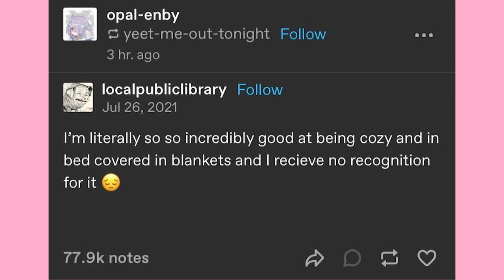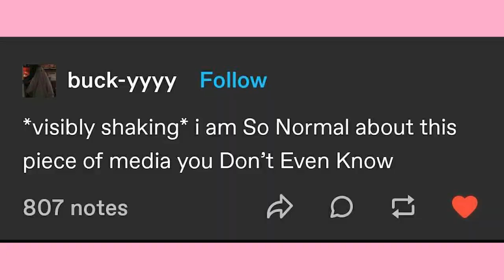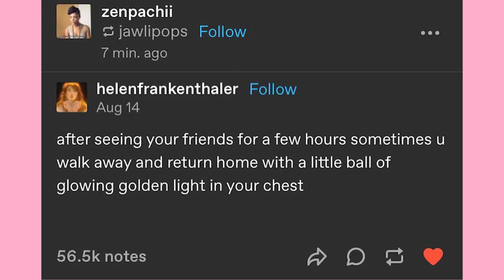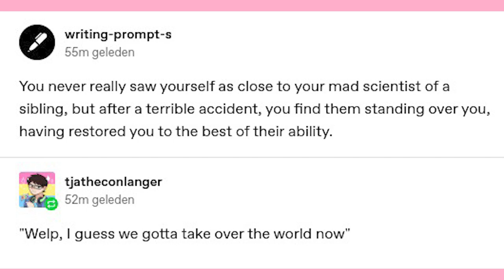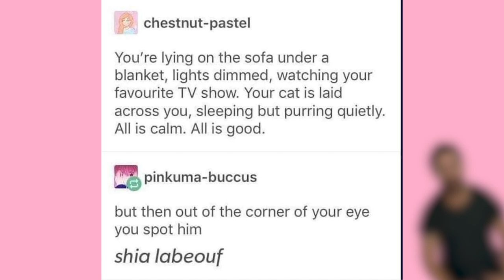Skeletons backwards is- | Late Night Tumblr Posts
Got Stuff You'd like to Send? Send it to:
P.M. Seymour